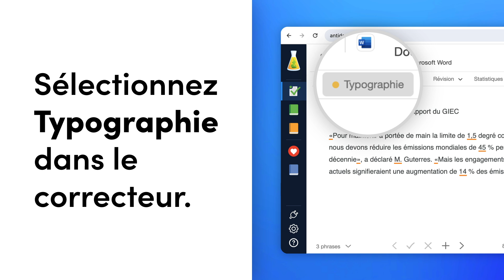Comment corriger la typographie en un clic | Minitutoriels d’Antidote